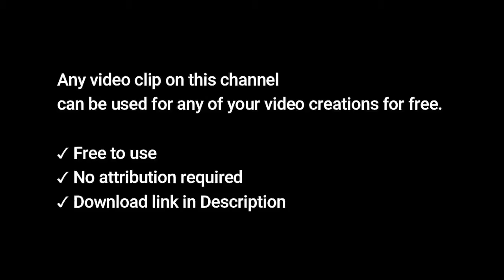Clouds & Sky HD Stock Free Video